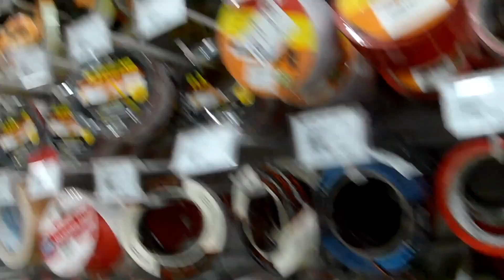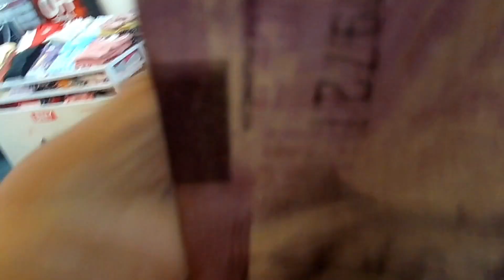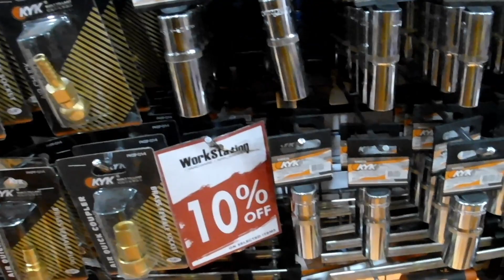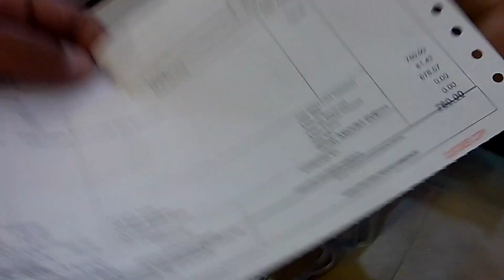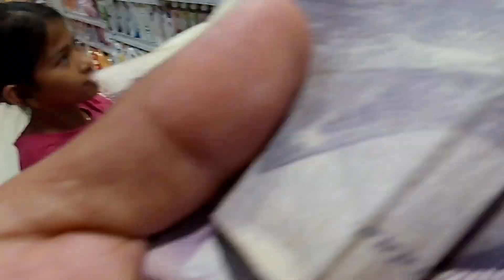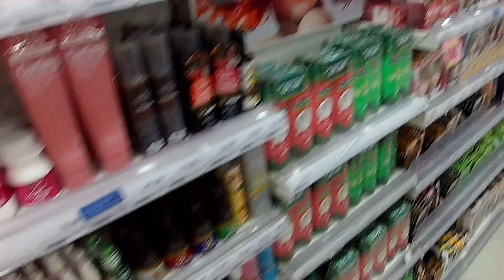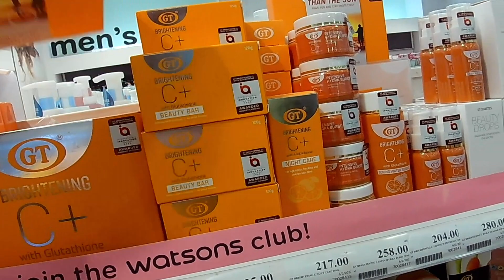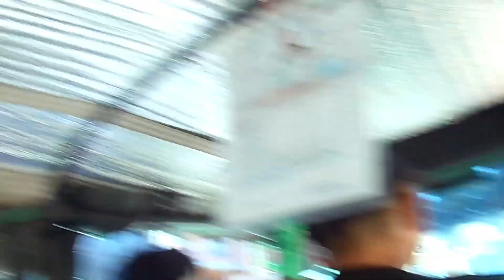Gumala kami sa savemore biñan laguna, at bumili ako ng gamit na panghangin ng gulong sa truck.